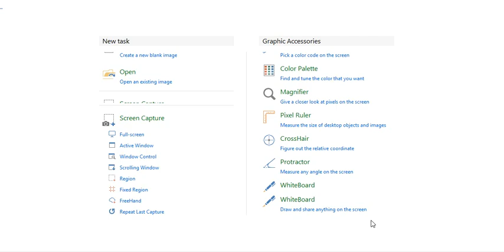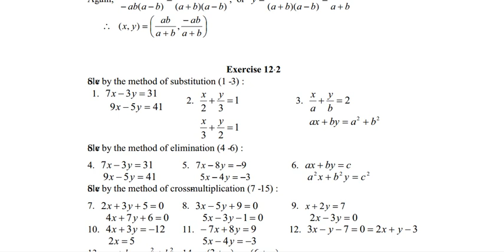How to solve the equation by the method of substitution?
For solving the mathematical problems, the most important topic of Algebra is equation. In classes VI and VII, we have got the idea of simple equation and have  known how to solve the simple equation with one variable. In class VIII, we have solved the simple simultaneous equations by the methods of substitution and
elimination and by graphs. We have also learnt how to form and solve simple simultaneous equations related to real life, problems. In this chapter, the idea of simple simultaneous equations have been expanded and new methods of solution have been discussed. Besides, in this ch apter, solution by graphs and formation of simultaneous equations related to real life problems and their solutions have been discussed in detail .impel simultaneous equations means two simple equations with two variables when they are presented together and the two variables are of same characteristics. Such two equations together are also called system of simple equations. In class VIII, we have solved such system of equations and learnt to form and solve simultaneous equations related to real life problems. In this chapter, these have been discussed in more details.How to solve the equation by the method of substitution? Any of the two equations, value of one variable is expressed in terms of the other variable and putting the obtained value in the other equation, we shall get an equation with one variable. Solving this equation, value of the variable can be found. This value can be put in any of the equations. But, if it is put in the equation in which one variable has been expressed in terms of the other variable, the solution will be easier. From this equation, value of the other variable will be found.